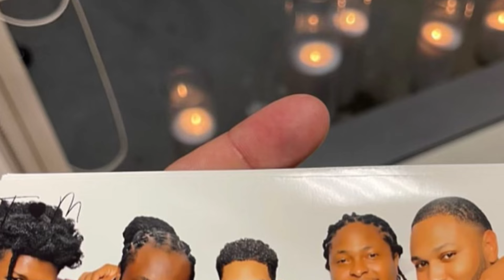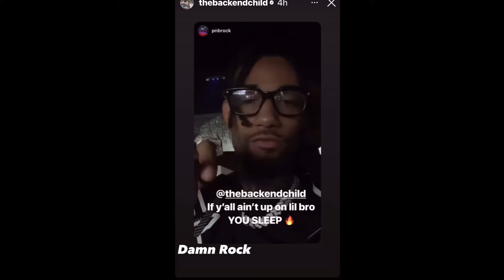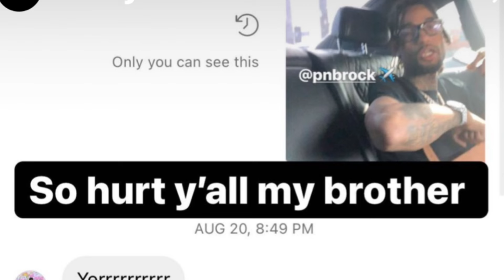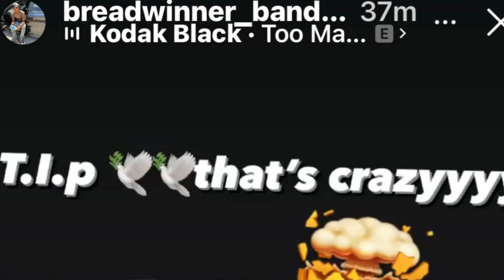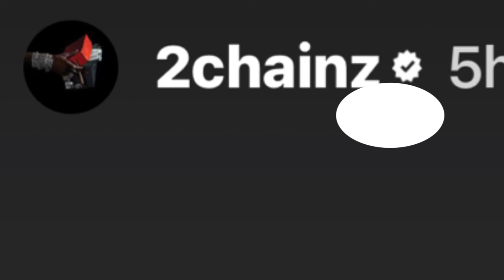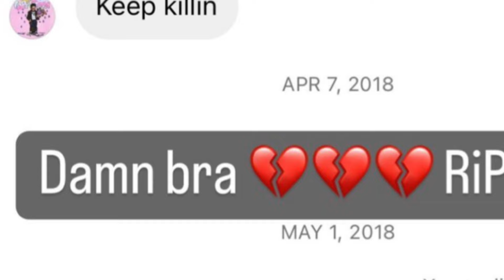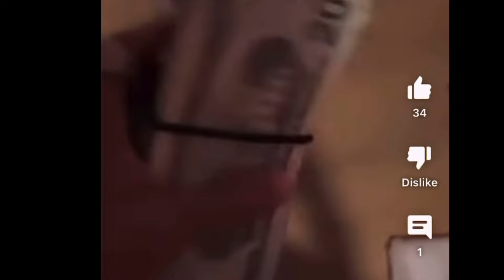NoCap, 21 Savage, YG, Meek Mill, Funny Marco, Bricc Baby + More React To The Passing Of PNB Rock